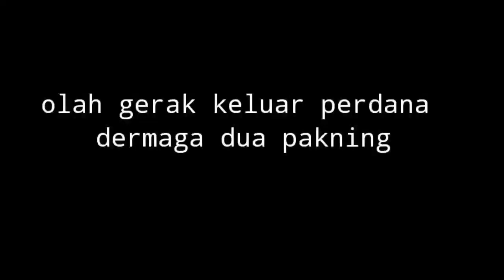OLAH GERAK KELUAR PERDANA DI DERMAGA DUA PAKNING